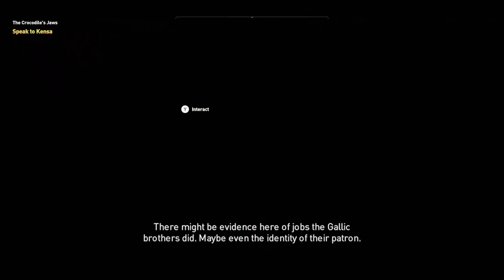Assassin's Creed® Origins Part 22 Xbox Series X 4K60fps walkthrough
Assassin's Creed® Origins Part 9 Xbox Series X 4K60fps walkthrough

Alright here we go.  Assassin's Creed Origins is here.  Running through the game and it has not disappointed yet. Beautifully set in ancient Egypt as you take vengeance for your son's death.

Surprisingly I find the gameplay better then Assassin's Creed Odyssey and it seems they retained some gameplay elements from here for Assassin's Creed Valhalla which was good.